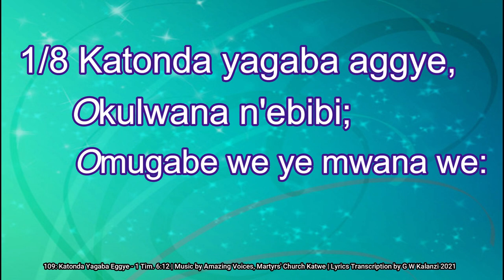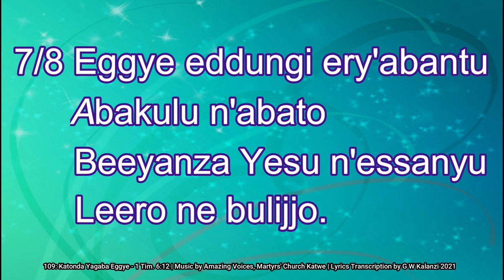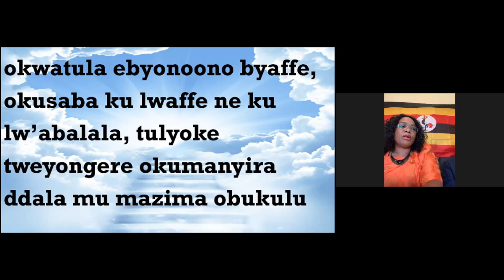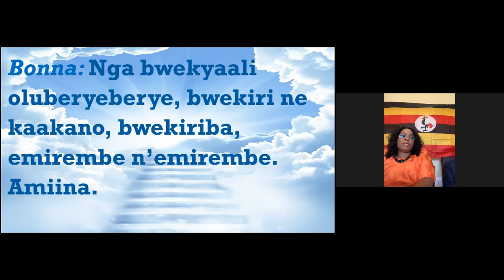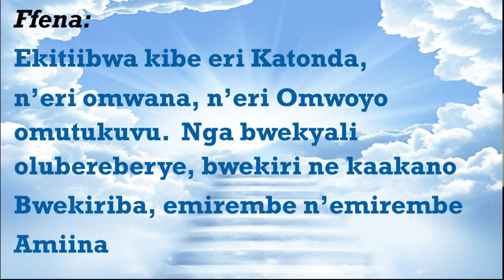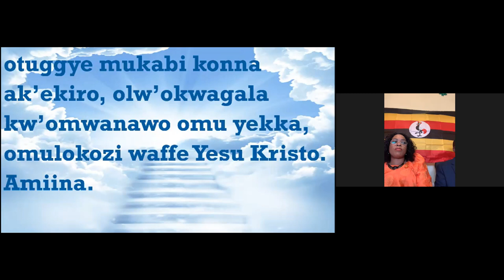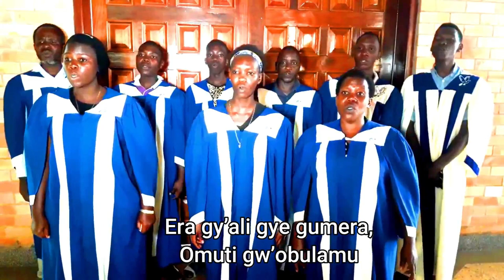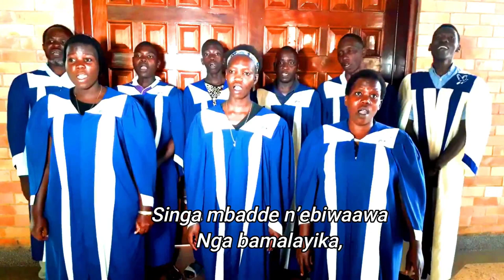Okusaba n’Okusinza mu Luganda - 21/03/2021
Ekkanisa y’oLuganda e Thornton Heath, Surrey (UK)

Okusaba n’Okusinza mu Luganda okwaliwo nga 21/03/2021 ku mutimbagano gwa zoom

Omulamwa: Abakyala [Okujjaguza olunaka lw’abakyala mu nsi yonna olubeerawo nga 8 March buli mwaka wamu olunaku lwaba maama – Mothering Sunday olwaliwo nga 14/03/2021.

Omubulizi: Rev’d Stephen Coulson Mugerwa

Omwogezi Owenjawulo: Mukungu Lakeeri Nabudde | Omulamwa: Maama Omujjvu
[Ekkanisa y’oLuganda, Thornton Heath - Online Luganda Service]